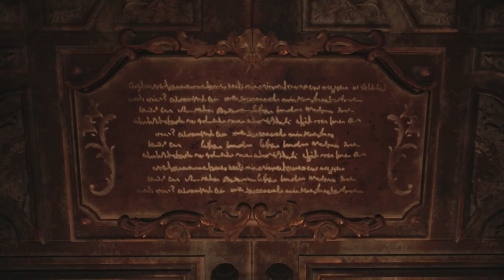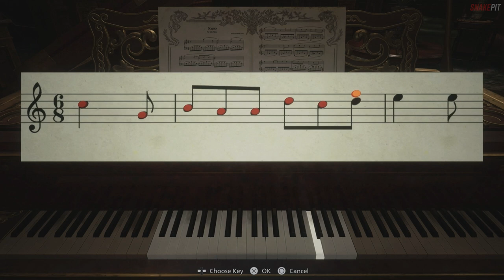Resident Evil Village Liberate My Daughter | Playthrough Part 2 w/ Commentary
Resident Evil 8 Village Commentary Playthrough Part 2 on Standard Difficulty. Gameplay Footage Showcase for Castle, Daniela and Bela Daughters, Cynic, Gunsmith, Petty Thief, and Labyrinth.

Chapters
0:00 Hello Ladies
3:20 Like Beef Jerky
5:55 Into the Furnace
7:57 The Intruder
13:30 How Did You Sneak In Here?
16:20 Daughter Wants to Play
19:40 Geronimo
22:30 Torture Me Chambers
24:35 Moroaică
28:35 Time to Play
31:30 Brrrrrrrr
32:55 Sanguis Virginis
33:33 LEMI - Recoil Compensator
34:08 Locksmith
37:33 Winery
38:35 Cash Me Outside, How Ba Dah
39:57 Where's Rose
42:18 4 Statues Blood Pool Puzzle
46:52 Back to the Dungeon
48:25 Soaked in Blood or Wine?
53:10 Elevator Up
53:55 Time to Spy
56:04 Slam, Slam Baby
57:30 Appreciate Both Hands
59:31 Firm Grip
1:00:55 Mask of Sorrow
1:01:15 Sewed Together
1:04:20 Utilize this Key
1:07:20 Flower Swords Ball
1:08:45 Pianist
1:11:22 Oh She's After Me
1:12:12 Sup Baby
1:14:20 Brrrrrrrrr
1:15:50 Mask of Joy
1:16:15 Five Bells on Fire
1:20:50 The Attic
1:22:41 F2 Sniper Rifle
1:23:28 Samca
1:28:49 Zipliner
1:29:28 Mask of Rage
1:35:30 Service Elevator Down Please
1:36:11 She's Baaackkkk
1:36:52 Duke Safe Zone
1:38:32 Castle Labyrinth
1:41:32 Examine the Map

Resident Evil Village Gaming Experience.

RESIDENT EVIL VII.I.AGE Single Player Campaign Play-Through will include Videos for each Main Mission, Level, Side Missions, Collectibles, Challenges, Puzzles, Unlockables, Secrets, and Boss Fights. Full Storyline play through on Casual, Standard, Hardcore, and New Game Difficulties. All Cut Scenes, Chapters, Cinematics, Trophy Unlocks, Achievement Unlocks. All character models, cameos, and biographies for Ethan Winters, Mia Winters, Rosemary Winters, Chris Redfield, The Hound Wolf Squad, Umber Eyes, Canine, Night Howl, Lobo, Tundra, The Duke Merchant, and The Hag.

Resident Evil 8 Village Enemy Boss Fights and Combat Playthrough Lycan, Varcolac, Urias, Alcina, Bela, Cassandra, Daniela, Moroaica, Samca, Mutated Dimitrescu, Donna Beneviento and Angie, Moreau, Karl Heisenberg, Hauler, Soldat Eins, Soldat Zwei, Soldat Jet, Soldat Panzer, Sturm, BSAA Soldier, Megamycete, Urias Strajer, and Miranda. Speedrun Walkthrough 100% Completion for Collectibles - Goats of Warding, Files, Locations, Crafting Recipes, Extra Content Shop, Outhouses, Combinable Treasures, Breakable Windows, Wells, Lei Farming, and Bonus Content Menu.